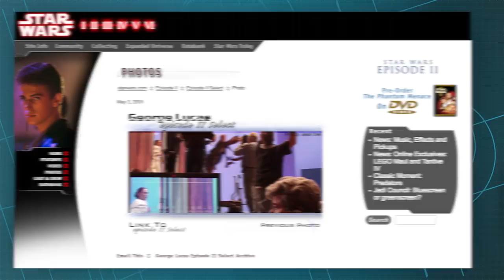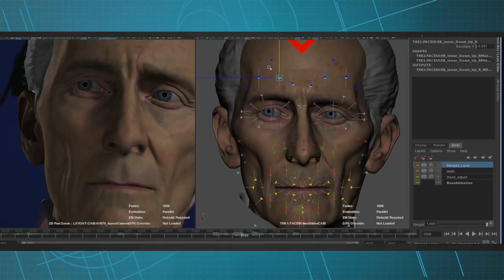Kathleen Kennedy- The Star Wars Show Extended Interview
Lucasfilm president Kathleen Kennedy discusses all things Star Wars in this extended interview.